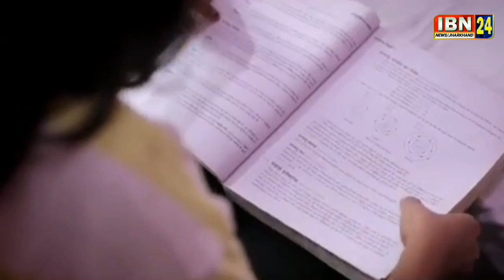Zindgi Bhar Debu tor sath Singer Kumar Pritam True Love story Nagpuri Video 2023 Sadrii song